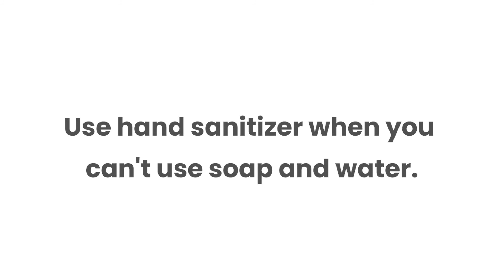How Handwashing Kills Viruses | Train With Us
We've all been told to wash our hands with soap for at least 20 seconds, but do you know why? In this episode of Train With Us, we demonstrate how soap destroys envelope viruses like COVID-19. We also demonstrate why 20 seconds is necessary.